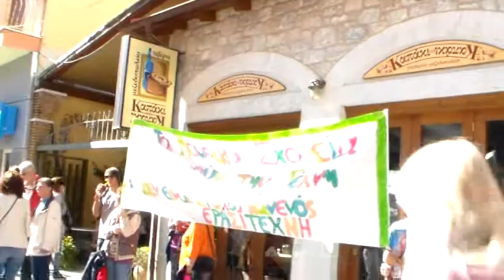Διαμαρτυρία μαθητών Μουσικού Σχολείου (2)